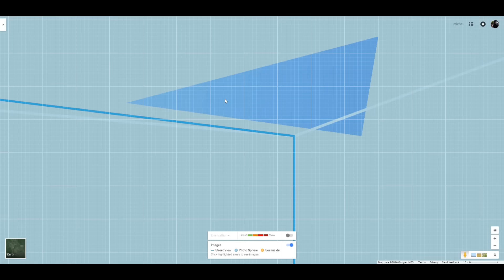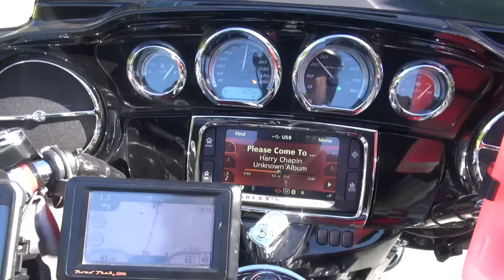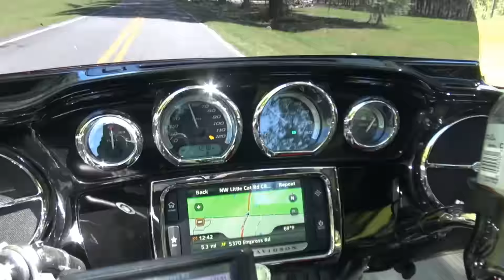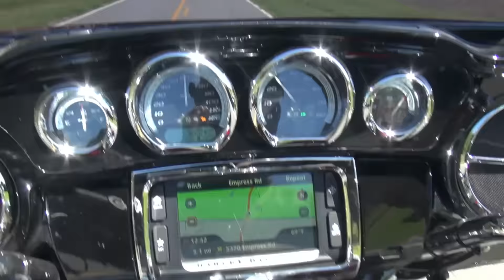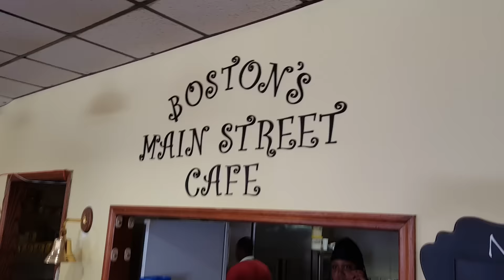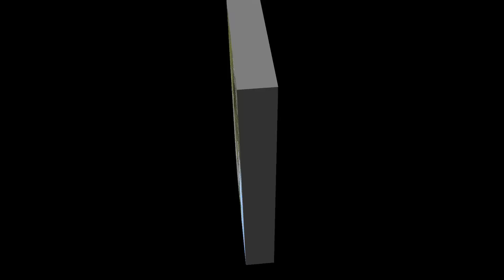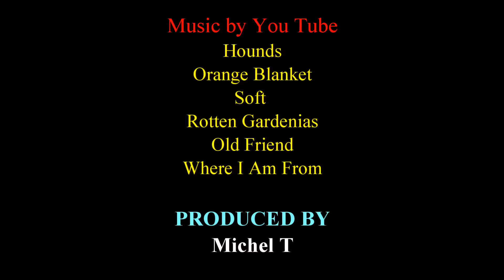Boston Main Street Cafe (motorcycle trip)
Video for our webpage of our trip from Alachua, FL to Boston, GA to the Boson Main Street Cafe.  My favorite day trip so far. We took mainly back roads and they were nice.  Will have to redo the map for our webpage because of one dirt road.  Always have a good time!